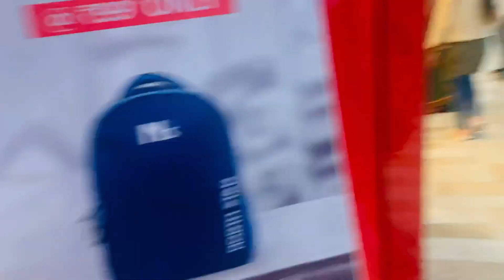Misti hui Lulu mall me gum 😱|| Lulu mall Lucknow ||fun with family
My experience in Lulu mall was not so good but I have a wonderful time with my family and cousin there 🤗